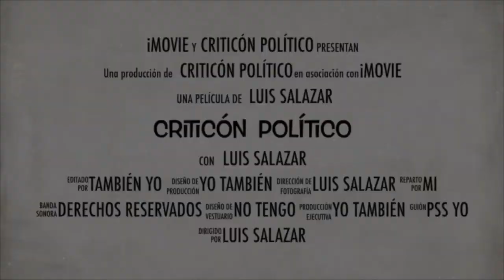FELIPILLO CALDERON MEXICO TE LA RECUERDA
lasnoticiascomoson
INSTAGRAM: wicha_salazar para que conozcas mas de mi vida privada.